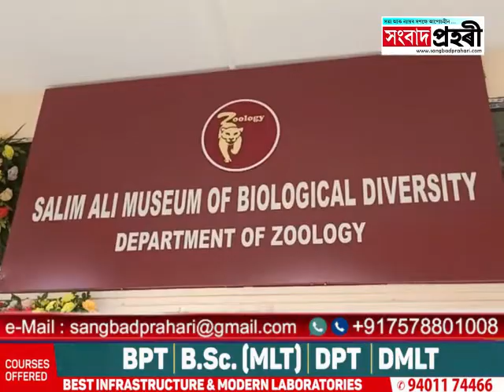USTM ত ছেলিম আলি জৈৱ বৈচিত্ৰ সংগ্ৰহালয় মুকলি